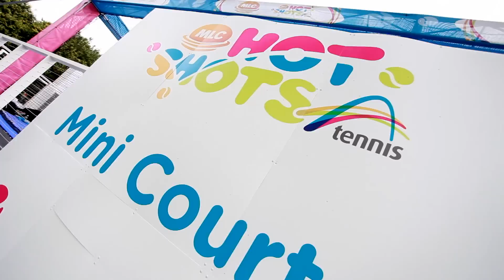ANZ Tennis Hot Shots Day - 2014 Australian Open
MLC's Tennis Hot Shots Day is one of our favourites. All the young up and coming tennis stars of the future swarm onto the AusOpen courts and show us their remarkable skills.